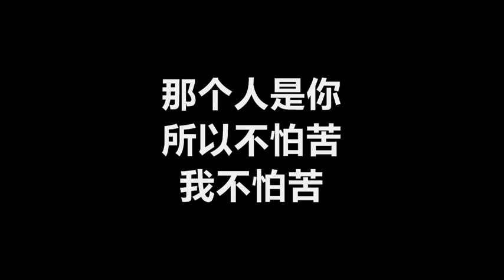Tank (吕建忠) - 《非你莫属》 [歌词]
Tank (吕建忠)
《非你莫属》
作词：陈信延
作曲：Tank

O.S. （你知道吗　我很喜欢　牵着你的手的感觉
那是什么样子　我好希望再来一次）

懂得让我　微笑的人　再没有谁　比你有天份
轻易闯进　我的心门　明天的美梦　你完成
整个宇宙　浩瀚无边的尽头
每颗渺小星球　全都绕着你走

爱我　非你莫属　我只愿守护　由你给我的幸福
爱我　非你莫属　也许会笑着哭　但那人是你　所以不怕苦

懂得让我　流泪的人　给的感动　一定是最深
在我心中　留下伤痕　你同时　点亮了星辰

那么多相遇　偏偏只和你　天造地设般　产生奇迹
我心的缝隙　我想除了你　任谁也无法　填补这空虚

那个人是你　所以不怕苦　我不怕苦